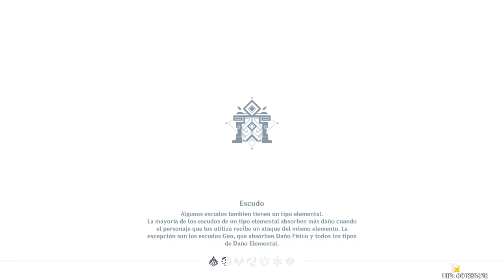PRIMERAS IMPRESIONES ABISMO 2.0 COMPLETO 36 STARS (NARRADO) 01/08/2021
🔴 En este video les cuento mis primeras impresiones con este nuevo abismo de la 2.0, que enemigos tiene y que debilidades de estos podemos aprovechar. Mas adelante haré un video más corto ANALIZANDO detalladamente e intentando sintetizar todos estos cambios en el nuevo abismo y algunas estrategias a tomar en cuenta. Aun así les deseo mucha suerte en él, diviértanse.

0:00 INTRO
4:46 ABISMO 9
11:12 ABISMO 10
19:19 ABISMO 11
30:26 ABISMO 12